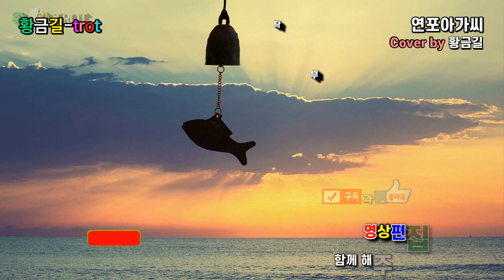[Cover] 황금길 - 연포아가씨 (원곡 /하춘화) 영상가사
오늘도 님 기다리는
연포 바다엔 쌍돛대 외돛대
배도 많은데
한 번 가신 그 님은 소식도 없고
물새만 울어 울어
세월 흐르니 야속한 생각
눈물에 젖는 눈물에 젖는
연포 아가씨
오늘도 갈매기 우는
연포 바다엔 금모래 은모래
변함 없는데
사모하는 그 님만 간 곳이 없고
파도에 씻어가 듯
세월 흐르니 그리운 정
한숨에 젖는 한숨에 젖는
연포 아가씨